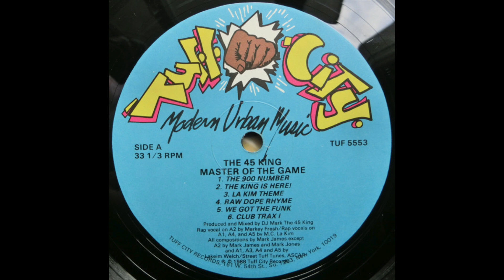The 45 King - We Got The Funk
DJ Mark the 45 King is a legendary deejay from New Jersey.  He started mixing records in the mid-‘80s. His “45 King” moniker is derived from his ability to spin 45 RPM records and making beats from them.  He likes to use a lot of obscure 45 RPM records that a lot of other deejays were overlooking at the time.

Note: The cassette tape version of this album has an extra B-Side track entitled “Beat Suite One”.  Unfortunately I do not have the cassette version nor the said track.

   • DJ Mark the 45 King

Artist: The 45 King
Album: Master of the Game
Tracks:
   Side A:
      A1. The 900 Number [3:47]
      A2. The King Is Here! [3:34]
      A3. La Kim Theme [3:30]
      A4. Raw Dope Rhyme [4:48]
      A5. We Got The Funk [4:17]
      A6. Club Trax I [0:43]
   Side B:
      B1. A Show Beat [1:08]
      B2. Movin’ [1:06]
      B3. Beat Suite II [2:05]
         • B3a. Fab Five [4:13]
         • B3b. Turn The Party Out [3:05]
         • B3c. Rock It Slow [4:21]
         • B3d. Another Club Trax [4:09]
      B4. Beat Suite I (3:11]
Total Time: 43:57
Year: 1988
Format: Vinyl, 12”, 33⅓ RPM
Label: Tuff City Records
Catalog #: TUFF 5553
Genre: Hip Hop
Sub-genre(s): East Coast Hip Hop, DJ Mix, Cut-up/DJ, Instrumental
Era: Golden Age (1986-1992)